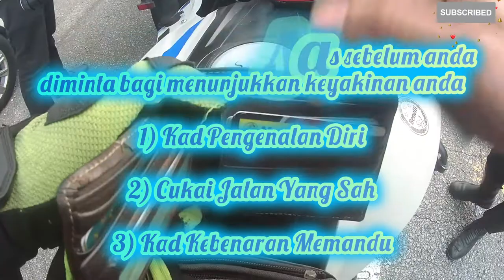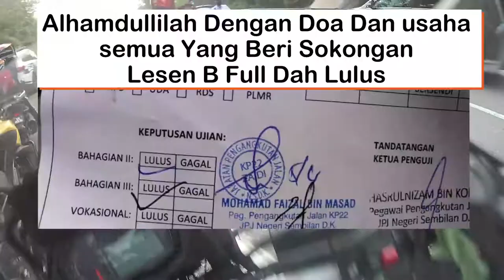Tips Untuk Selamat Hadapi Sekatan Jalan Polis-JPJ Dengan Selamat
Isnin 19 April 2021

KUALA LUMPUR - Operasi menyasarkan kesalahan pengubahsuaian ekzos motosikal yang dijalankan Polis Diraja Malaysia (PDRM) di seluruh negara bertujuan mendidik pemilik kenderaan berkenaan agar menghormati hak dan ketenteraman awam.

Ketua Polis Negara, Tan Sri Abdul Hamid Bador juga menangkis dakwaan yang mengatakan polis menjalankan operasi berkenaan demi mencari wang untuk kerajaan ketika pandemik Covid-19 melanda negara.

Beliau berkata, pihaknya juga turut mendapat banyak aduan orang ramai terutama dari kawasan perumahan yang merayu agar polis dapat berbuat sesuatu mengenai bunyi bising dari motosikal yang diubah suai.